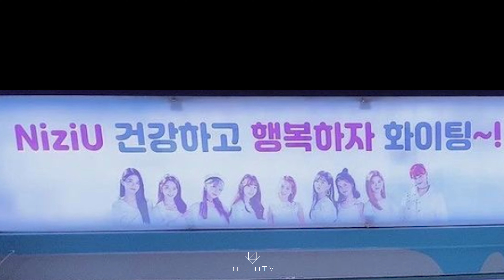【NiziuTV】NiziU SNSで公開された 人気写真＆動画 M62【니쥬티비】